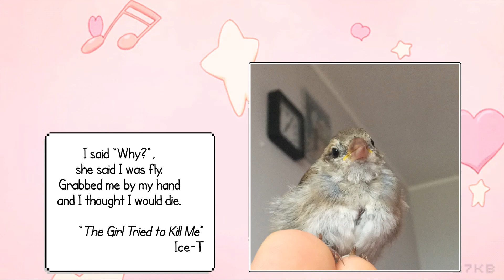Chibi the sparrow - [46 days] "Up there"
S02E06
I can hear the nature's call. I can smell the freedom around me.
I can see the bond between my family and me.
I could never leave my family, even when I'm on the top of the highest tree.
I must never lose my family.

Enjoying Chibi? Check her out on her Instagram page. I heard it's lovely.